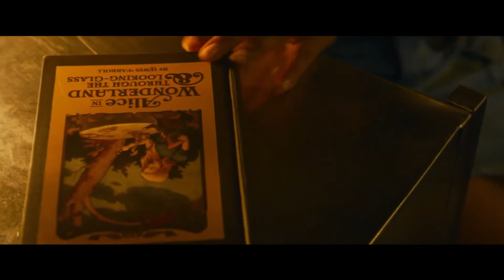THE MATRIX 4: RESURRECTIONS Trailer (2021) Keanu Reeves, Christina Ricci, Priyanka Chopra Movie